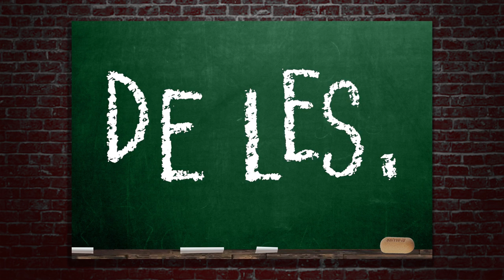DRIEWERF IS SCHEEPSRECHT | De Les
Wie wil muiten, kan maar beter zijn adem inhouden...